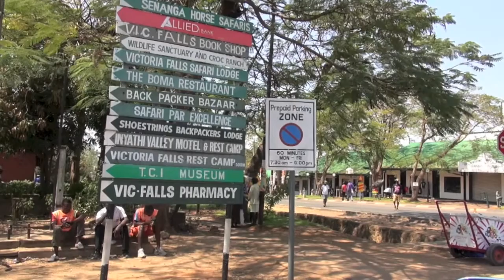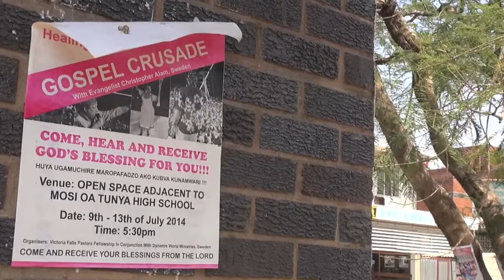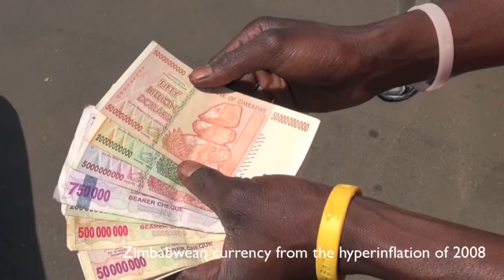The Town of Victoria Falls, Zimbabwe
The town of Victoria Falls relies on the nearby Falls for most of its income. Its CBD is home to travel agencies, tour and safari companies, and a few local businesses.